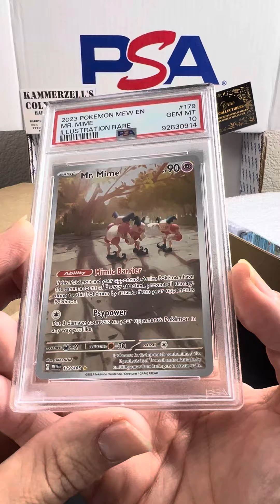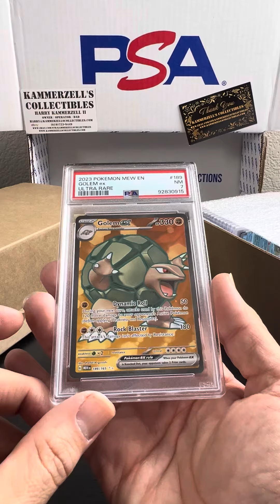PSA Graded Reveal TCG Pokémon July 4th 2024 - The Breaks presented by Kammerzell’s Collectibles